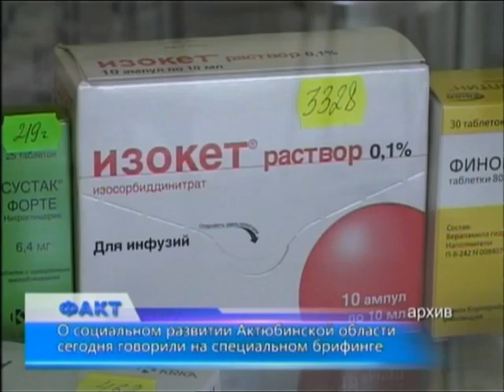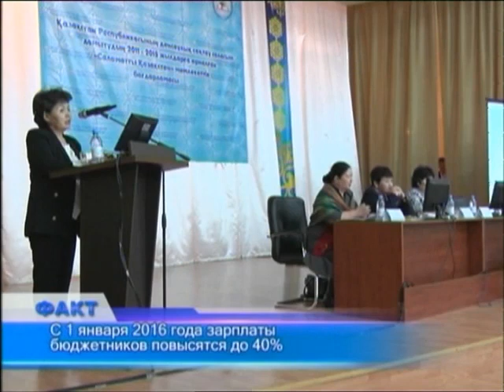Факт (Рика ТВ) от 25 ноября 2015 года